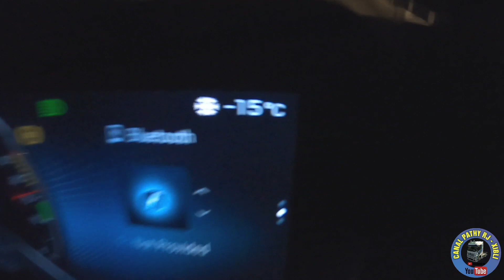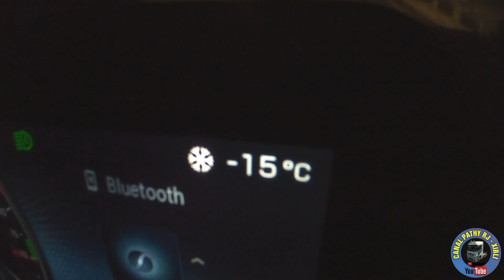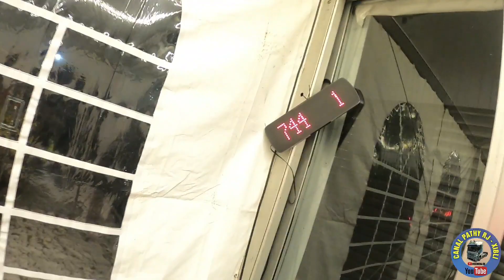Suécia 15 graus negativos! você aguenta? Vídeo n°581